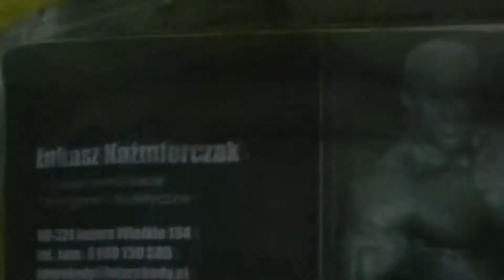Trening #175 - BICEPS, TRICEPS